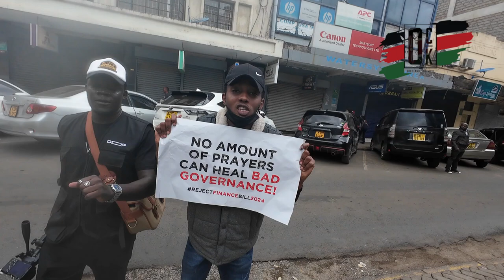🔥BUNGE!! BUNGE! BUNGE!! protestors chant rushing to parliament before police blocks them again!